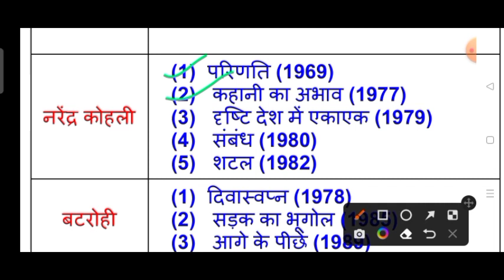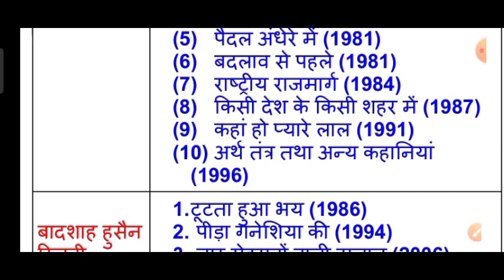TGT/PGT Hindi | नवीनतम लेखकों की रचनाएं भाग 5 | 2022 की परीक्षा हेतु महत्त्वपूर्ण